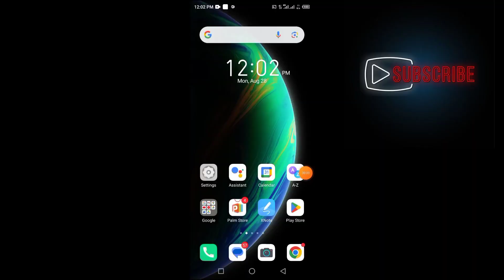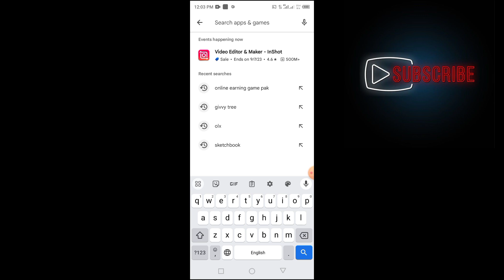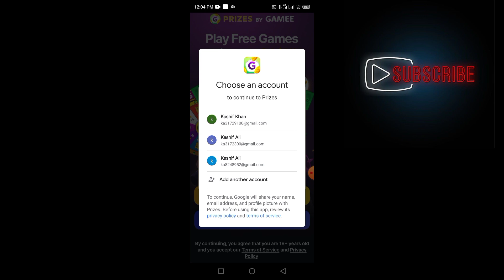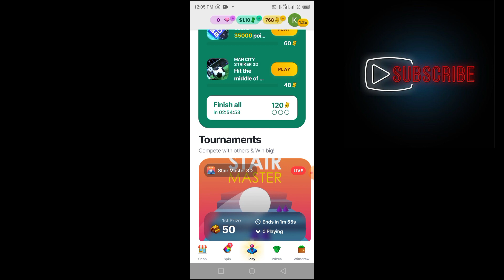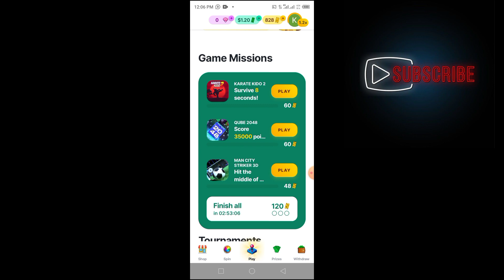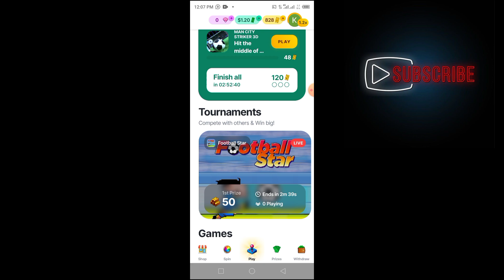Online Game Khal kar paisa kamana ka tariqa | Ab bus game khal kar paisa kamao bilkul free ma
Your queries solved ":

online game khal kar paisa kasa kamay
paisa kamana ka tariqa
online paisa kamana ka tariqa
online paisa kmao our withdraw jaaz cash our easypaisa ma lo

real online earning game
online game khal kar